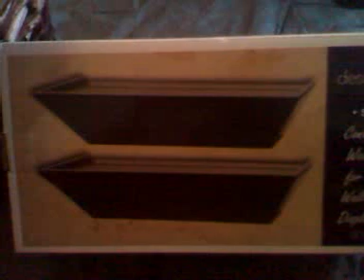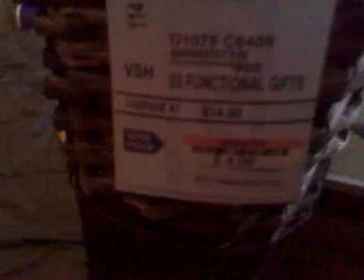New pieces for the bathrom decor......